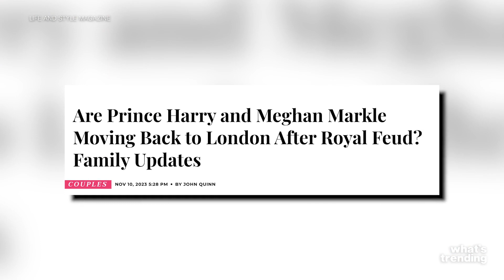Prince Harry And Meghan Markle's 'Turning Point' Conversation With King Charles Revealed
Prince Harry and Meghan Markle reportedly had a conversation with King Charles for his birthday that might have been a 'turning point' amid ongoing tension, Travis Kelce reacts to Taylor Swift changing her 'Karma' lyrics, and Kyle Richards slams rumors she's using marital woes to boost reality show ratings.